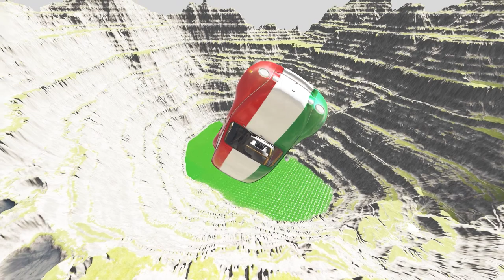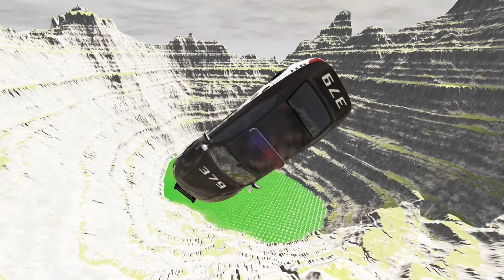Leap of Death Cars Jumps & Falls into Green Slime Pit #171 | BeamNG drive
beamng beamngdrive beamngdrivecrashes Hey there! Are you ready for some adrenaline-pumping action? Then you've got to check out this latest Leap of Death video on our YouTube channel!
In this video, we take our cars to the extreme and push them to the limit as they jump and fall into a massive pool of green slime in BeamNG Drive. You won't believe the insane stunts we pull off as we test the durability of our cars and see how far we can push them.
But be warned, this isn't for the faint of heart! You'll see some epic crashes and jaw-dropping jumps as we leap off towering ramps and soar through the air. And when we finally hit the slime pit, you'll be amazed at the explosive impact and the massive splash of slime that goes flying.
So if you're a fan of high-speed thrills and want to see some of the craziest car stunts ever attempted, then you've got to check out our latest Leap of Death video. Don't miss out on the action – hit the play button now and get ready for the ride of your life! beamng beamngdrive slime pit carsjumps BeamNG Drive gameplay